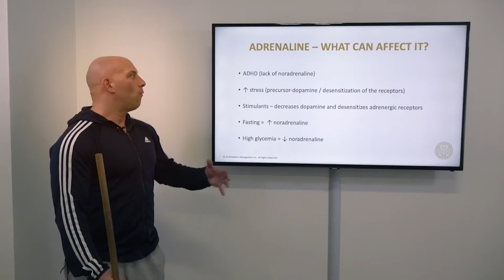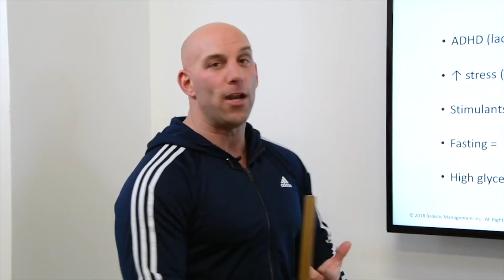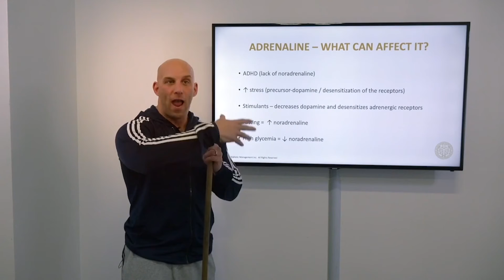Having ADHD? Your Adrenaline level can be affected HARD!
Coach Thibaudeau explains what can negatively affect your adrenaline level and how it can affect your training.